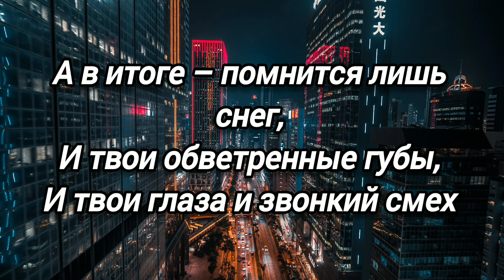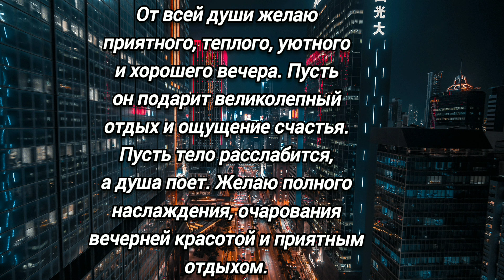Я не жду каких-то утешений. Юрий Сенин 2